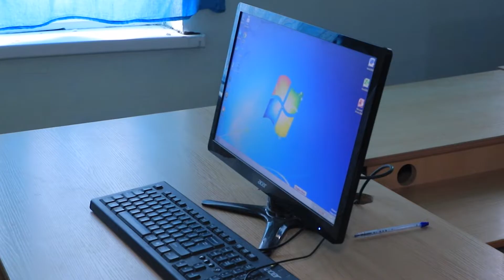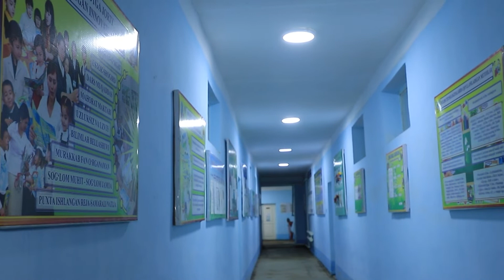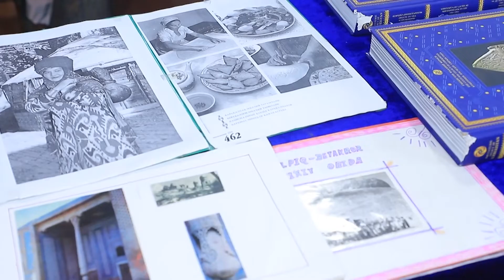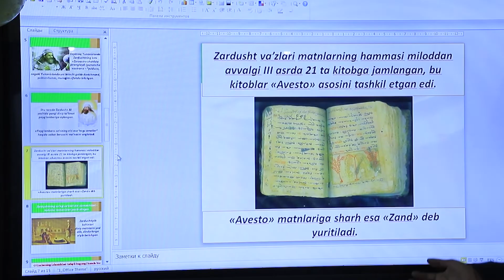Yangiliklar 06 01 21